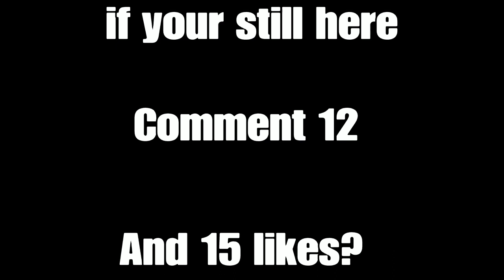Lemonade 🍋 (Fortnite Montage) highlights #1